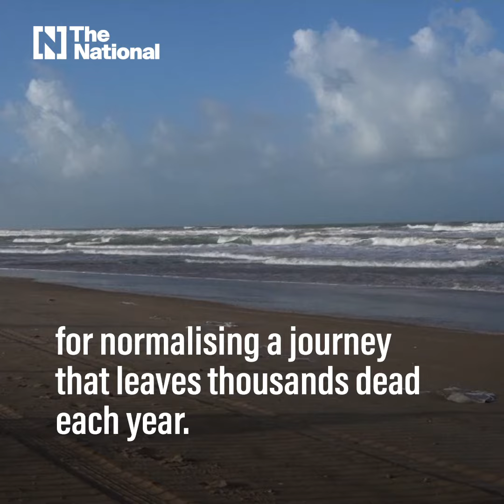Tunisian influencers face backlash over filming their crossing into Italy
Many criticised them for normalising a journey that leaves thousands dead each year